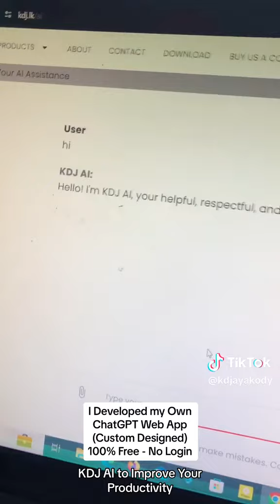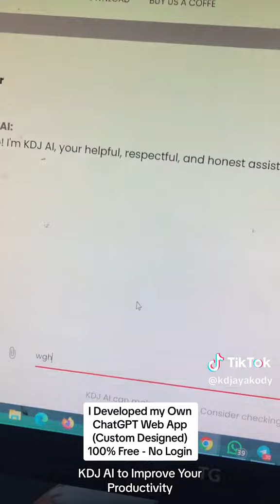I developed a ChatGPT Alternative for You to Increase Your Productivity, Developed by KD Jayakody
Explore a groundbreaking development by kdjayakody — a chatgpt alternative designed to supercharge your productivity. In this innovative solution, experience a tailored chat experience that goes beyond conventional boundaries, providing a unique and efficient way to tackle tasks, answer queries, and streamline your workflow.

Discover the distinctive features and functionalities that set KD Jayakody's ChatGPT alternative apart, offering a seamless blend of technology and productivity enhancement. Whether you're a professional seeking an edge in your work or an individual striving for optimized productivity, this alternative promises a personalized and efficient virtual assistant experience.

Our channel is about the Technology and the Life of KD Jayakody. We cover lots of cool stuff such as AI, and Excel. Access, Word, Coding, Web Designing, Software Development, Server Administration etc.

 • Generate Sinhala Song Vocals using AI...

 • How To Generate 3D Images Using Amazi...

 • Make Your Original Song using an AI T...